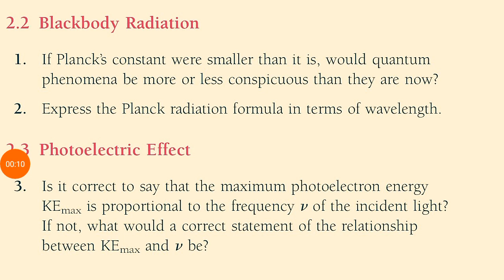If Planck’s constant were smaller than it is, would quantum henomena be more or less conspicuous th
concept of modern physic 6 edition beiser chapter 2 problem 1 solution. If Planck’s constant were smaller than it is, would quantum
phenomena be more or less conspicuous than they are now?